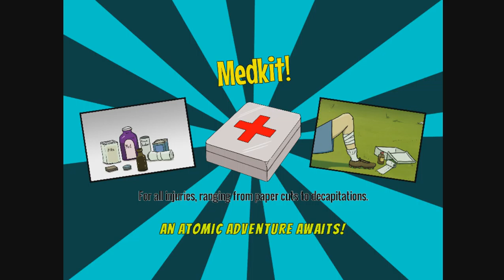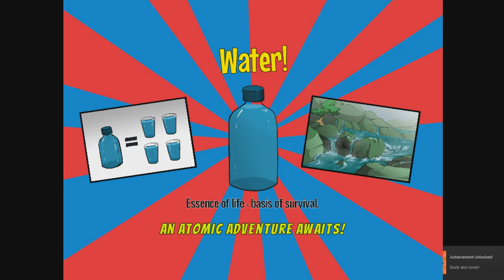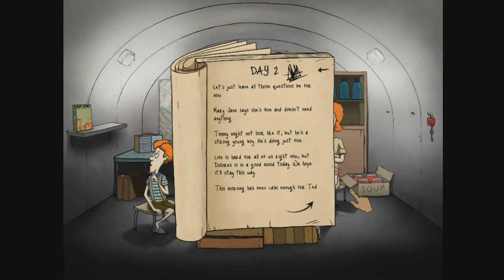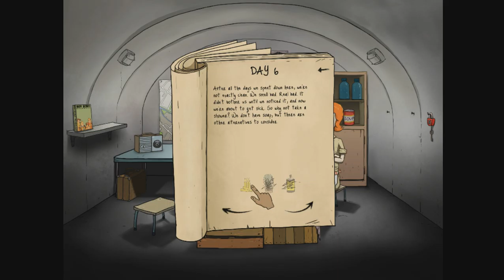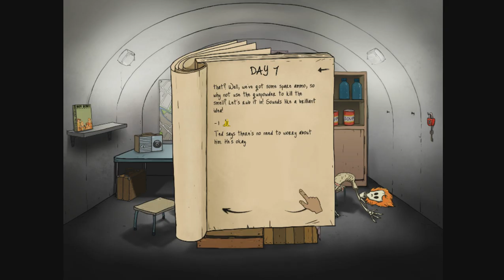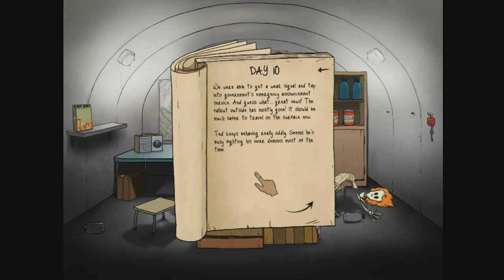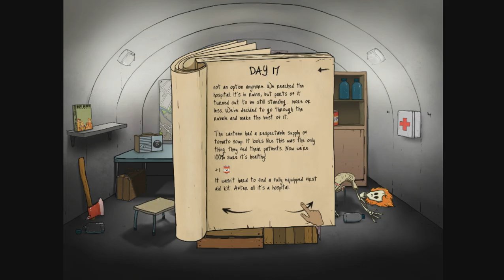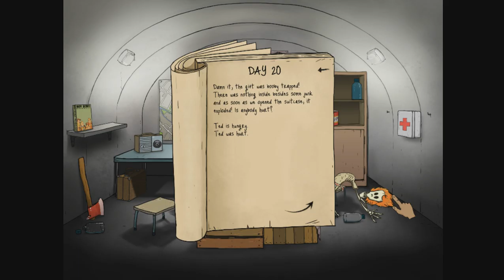KoolCat plays 60 seconds